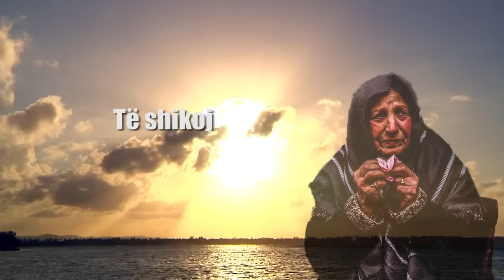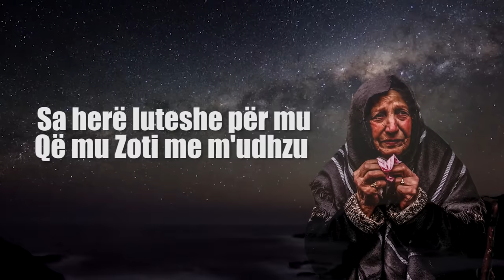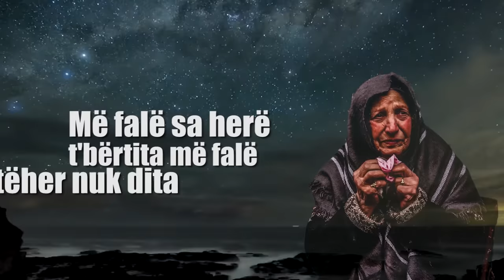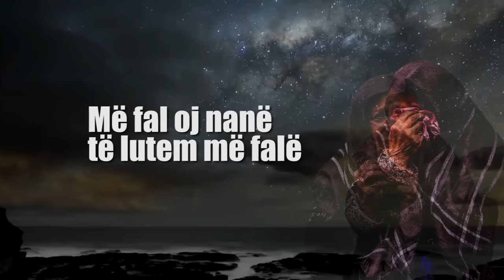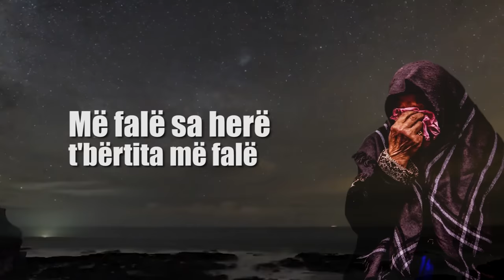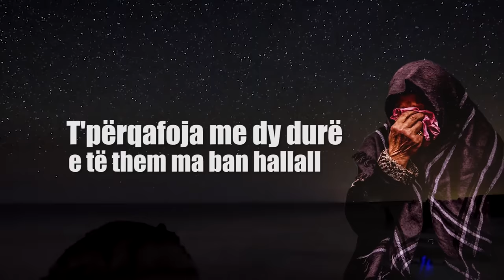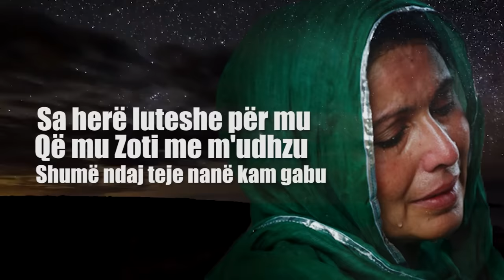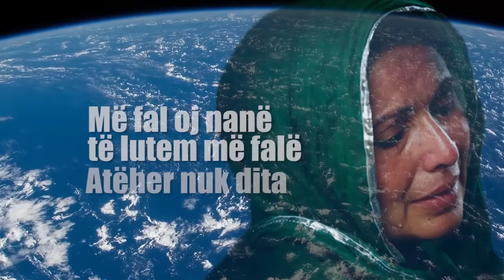Adem Ramadani - Më fal oj Nënë